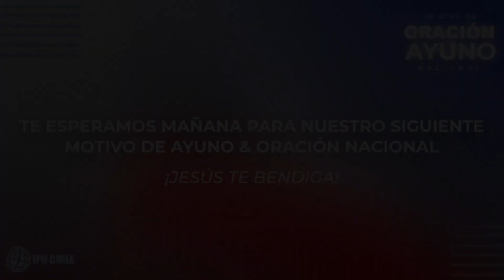40 Días de Oración y Ayuno Nacional 2023 | Pastor Esteban Firmani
Semana 4 | Interceder por el liderazgo de nuestra iglesia
Motivo Día 25 | Por el departamento de jóvenes y sus líderes

Esperamos que puedas unirte para orar e interceder por la Iglesia en Chile. Diariamente tendremos transmisiones a las 8AM para comunicar los motivos de ayuno y oración durante estos 40 días.
¡Jesús te bendiga!